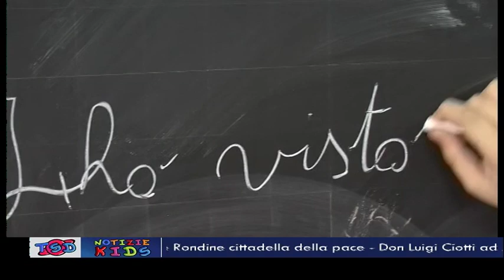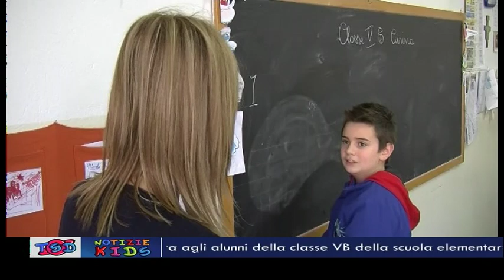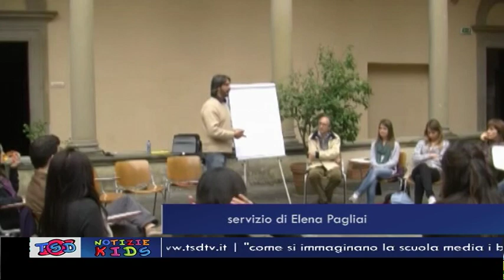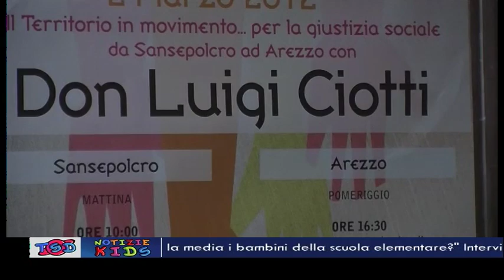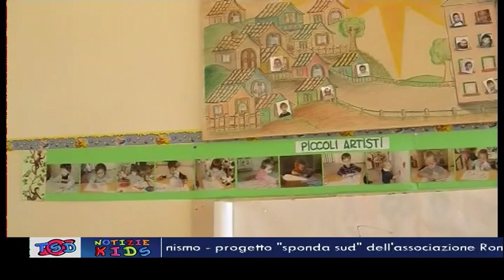TSD Notizie Kids - 10.03.2012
Appuntamento ogni sabato alle ore 13.40 e in replica la domenica alle 13.00 e alle 17.00.

Alla redazione del notiziario, oltre alla classe I A della scuola secondaria di primo grado Francesco Severi, coordinata dalla docente di lettere Lucia Fratto, collaborano:
- Beatrice Bertozzi (selezione di notizie e servizi)
- Elena Pagliai (curatrice e conduttrice)
- Riccardo Ciccarelli (conduttore)
- Gianni Vukaj (riprese e regia)
- Anna Maria Piccini (assistente al programma)
- Toma Ljuldjuraj (sigla e grafica)